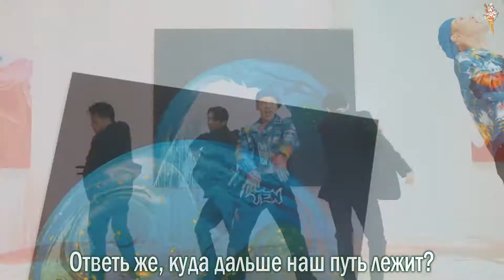TEN - Paint Me Naked [rus.sub/рус.саб]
Артист: TEN
Песня: Paint Me Naked
Альбом: Paint Me Naked
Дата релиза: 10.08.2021